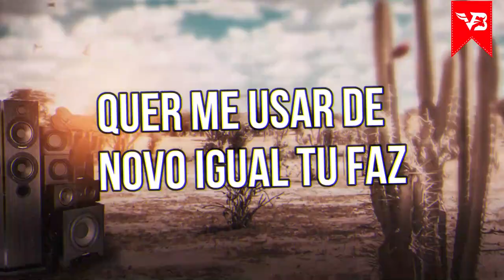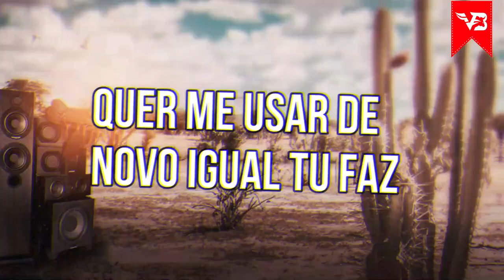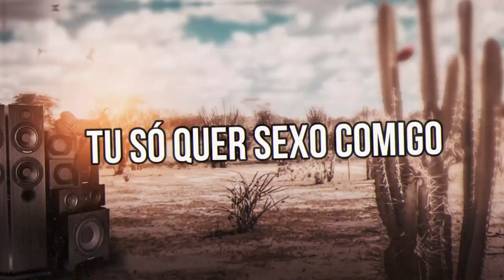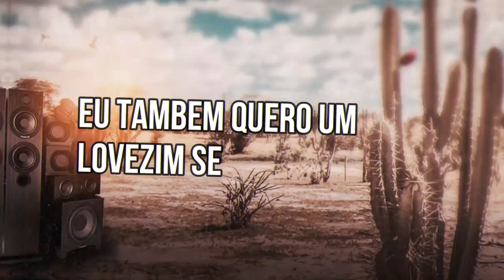Lovezim Sem Compromisso - DJ Ivis (Lyric Video) VB Oficial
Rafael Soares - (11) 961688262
Acompanhe o Valeu Boi Oficial no Instagram
 Acompanhe a LOJA Stick Horse no Instagram